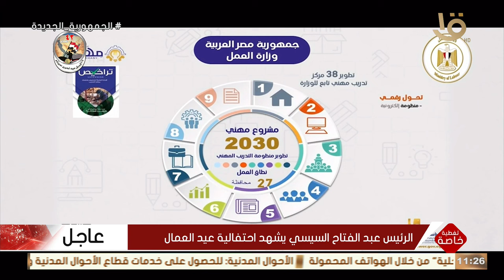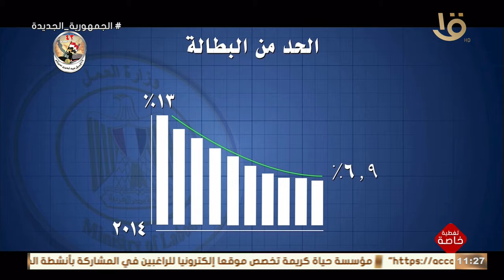الرئيس السيسي يشهد فيلم تسجيلي عن وزارة العمل